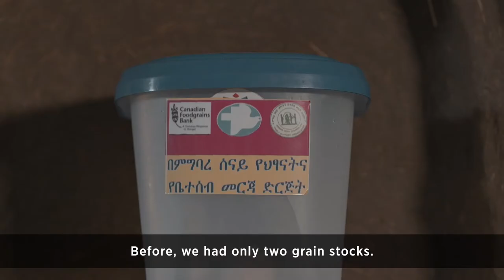Knowledge For Life – Habtamu’s Story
Thanks to a conservation agriculture program supported by the Canadian Foodgrains Bank, a Mission & Service partner, Habtamu and his family learned farming techniques that have changed their lives.